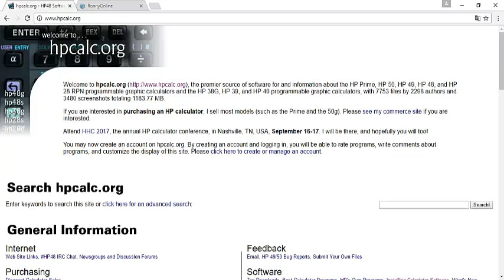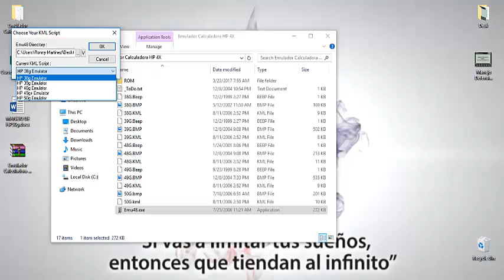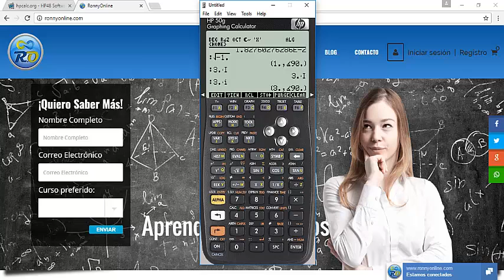HP 50g Funciones del encabezado (header)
Primeros pasos en la pantalla inicial, reconocer las funciones del encabezado y como cambiarlas en la opción MODE.